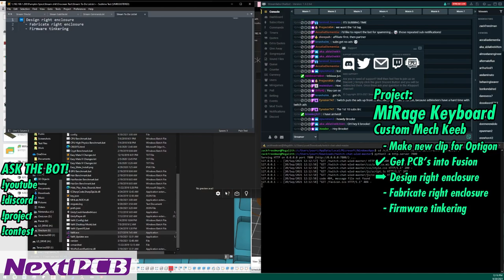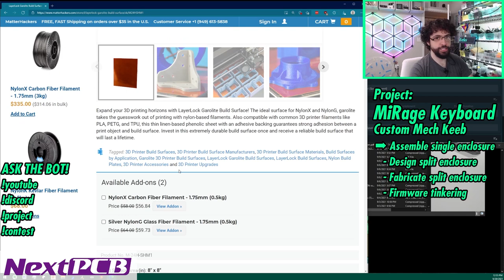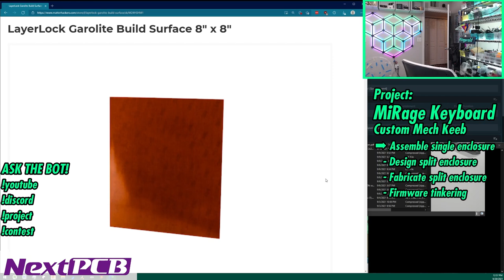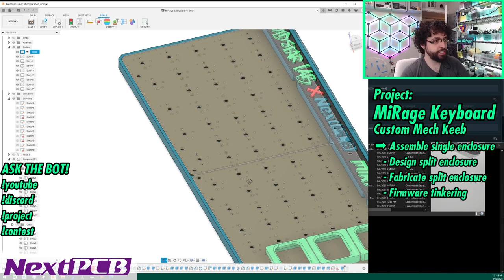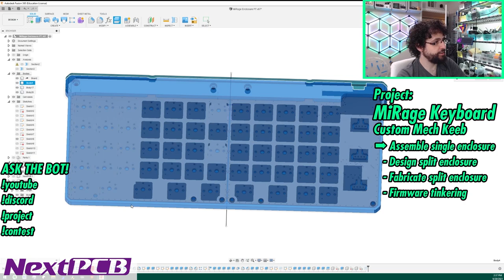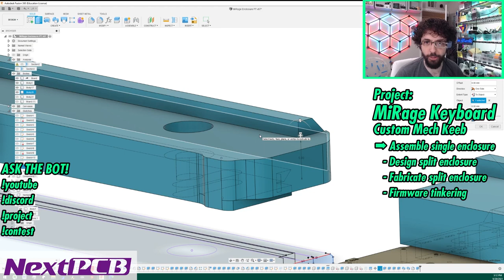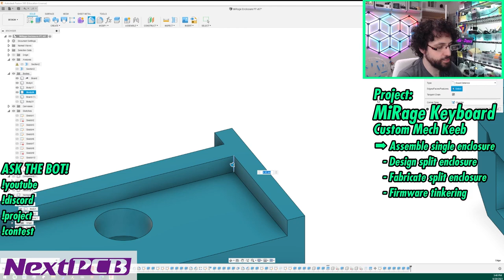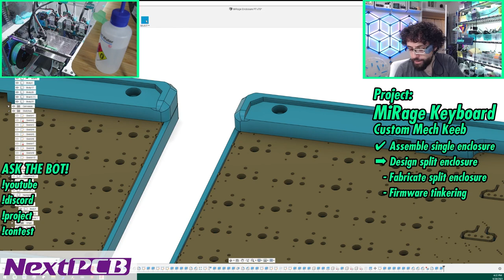Voidstar Live: Splitting a Mech Keyboard in Fusion 360 (MiRage Part IV)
In past streams, we designed a circuit board for a triple-screened mechanical keyboard like no other, that converts to a low-profile plank, a split board, or a macro pad.

With the board presumably in the fab and parts in hand, it's time to make those electronics a home. In this stream, we import our files from EAGLE, flesh them out with free models, then design and print a minimalist frame around them.

This is a great way to learn how to integrate PCB's into your Fusion 360 projects, tips to accelerate your design process, and design flourishes that make it easier for others to make your projects.